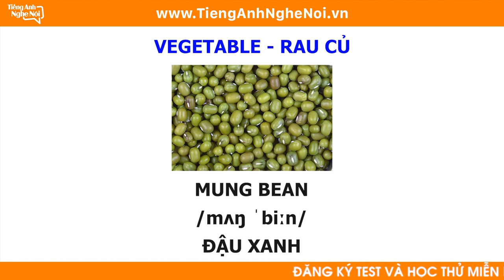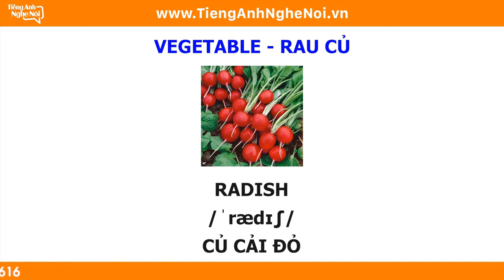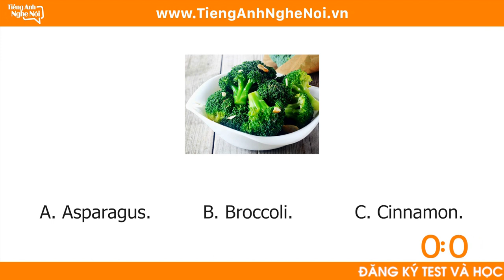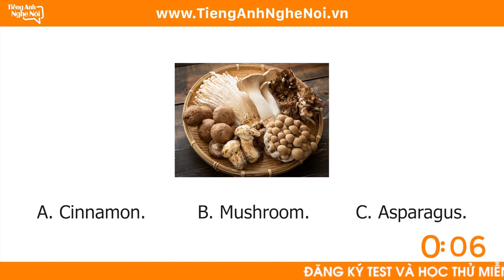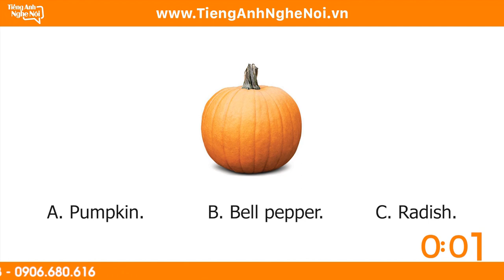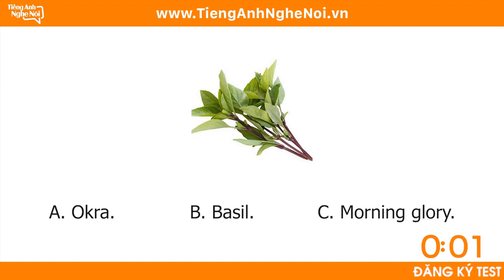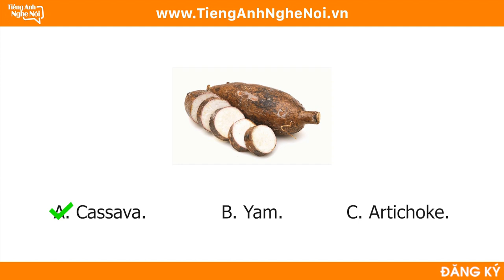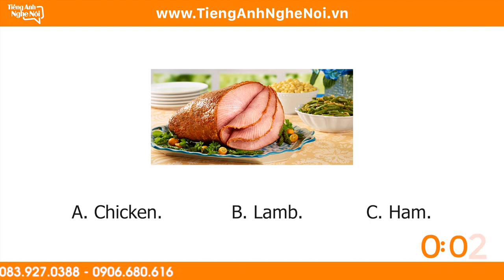[Vocabulary] VEGETABLES NAME | English for Beginners | Test | Tieng Anh Nghe Noi